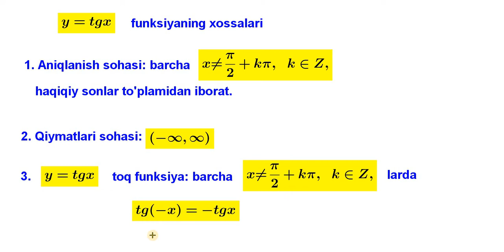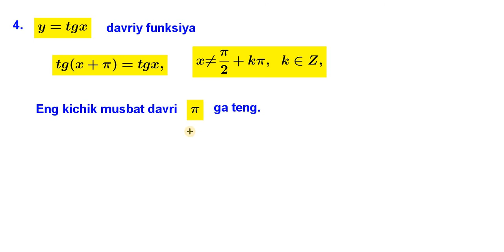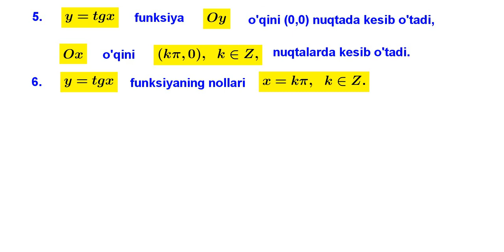16.1.1. y=tgx funksiya xossalari